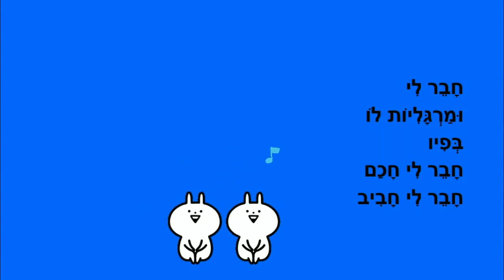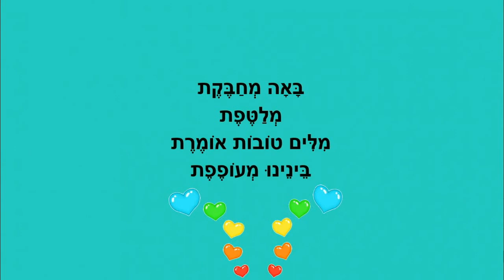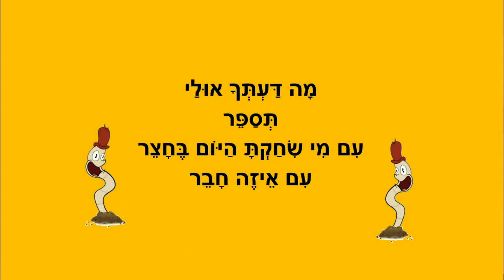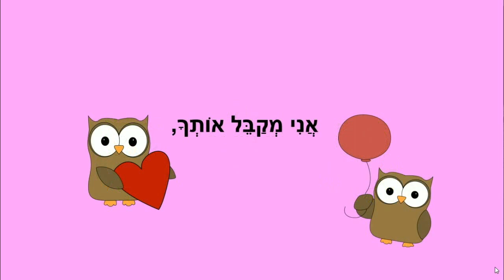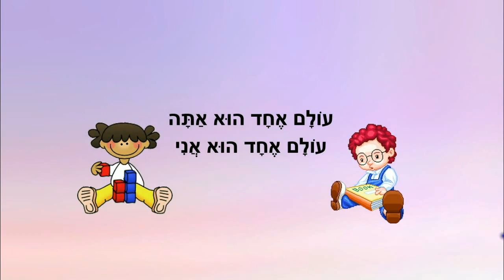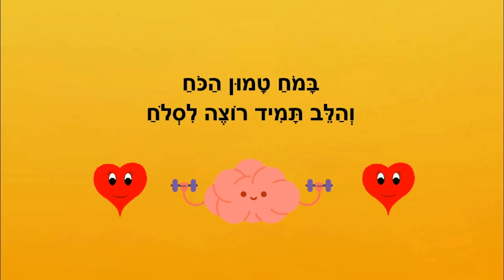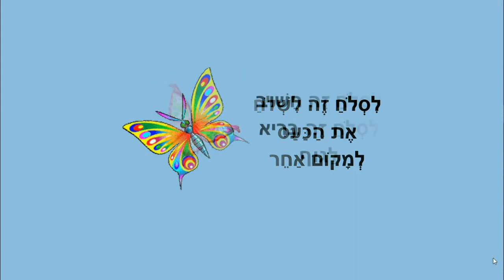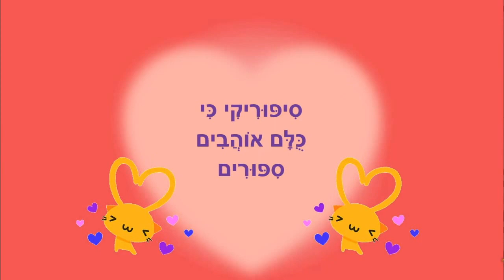מפתח הלב - הכנה לכיתה א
מפתח הלב
סיפורי הכנה לכיתה א'
רגשות לילדים